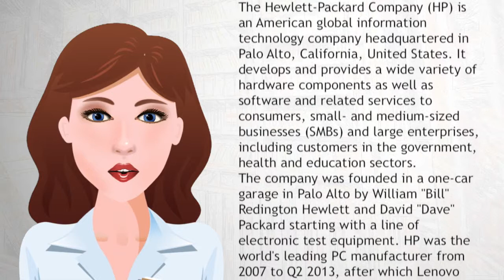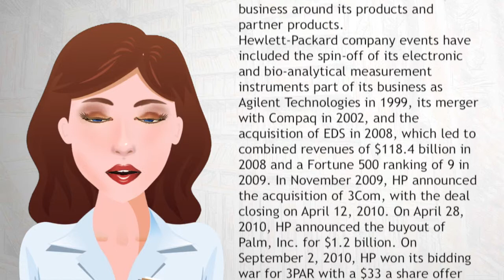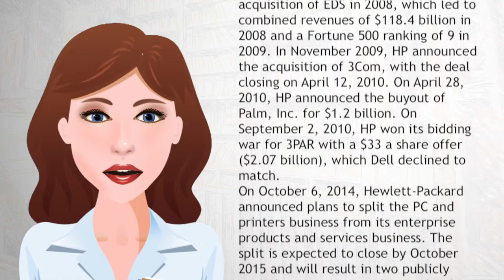Hewlett Packard - Wiki Videos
The Hewlett-Packard Company (HP) is an American global information technology company headquartered in Palo Alto, California, United States. It develops and provides a wide variety of hardware components as well as software and related services to consumers, small- and medium-sized businesses (SMBs) and large enterprises, including customers in the government, health and education sectors.